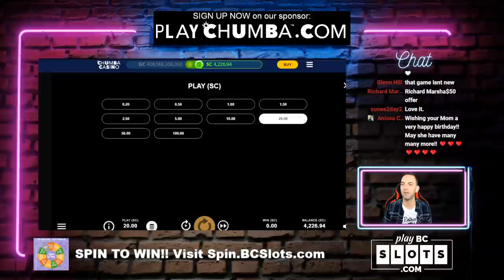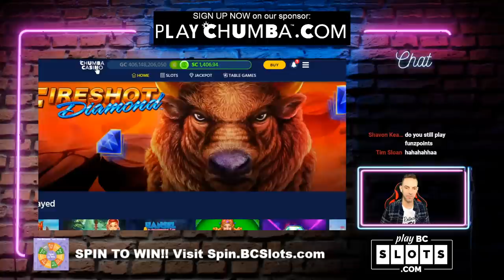🔴 I Spin + You WIN on ChumbaCasino.com! 🥳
across the US & Canada!
  • SIGN UP & get 2,000,000 Gold Coins & Bonus 2 Sweeps Coins FREE
 • Grab a $30 Gold Coin Offer for just $10 on your First Purchase. Receive 3M Gold Coins and a bonus, FREE 30 Sweeps Coins.
 • Available in the US (excluding WA / ID) and Canada (except Quebec)

ASSOCIATE PRODUCERS:  Shelley F, Rachel R, Thomas B, Janet C, Paula W, Rob R,  Alfonso M, Maria V, Lawrence K, Joshua B, John M, Monica H ,Don D, Mark W,James M, George W.
CO-PRODUCERS:  Amanda C, Tim B, Corey S, Gary S, Edward M,  Alicia H, Corey T, Gregory G, Bruce C, Kelly J, Timothy H, Jennifer L, Tracy M, Erich H, Jose O, Susie S, Lyn-Ellen S, Deb L, Wendi G, Candy K, Sherri B, Stephanie P, D Owens, Kenneth T, Terrie Y, Stefanie M, Miles W.